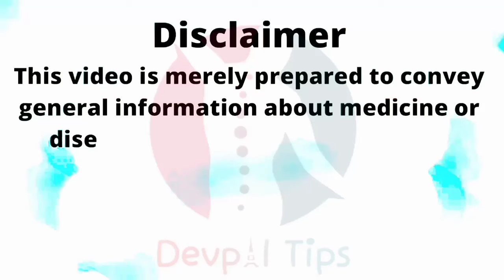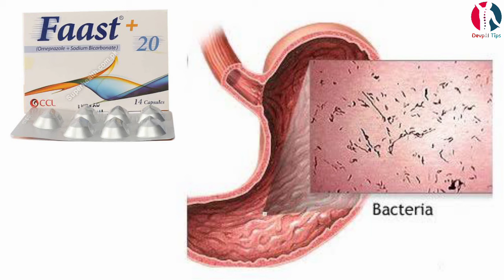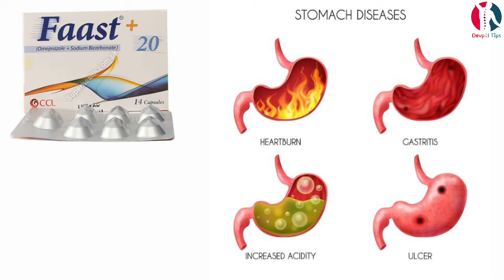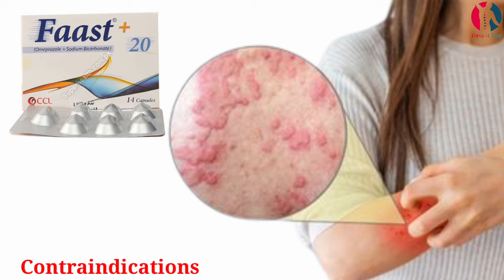faast 40 mg uses in urdu | omeprazole capsule uses | faast 20mg